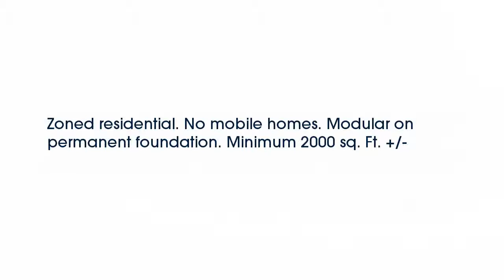Real estate for sale in Bowling Green Kentucky - MLS# 20153470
0 Porter Pike
Bowling Green Kentucky 42103
MLS# 20153470

Zoned residential. No mobile homes. Modular on permanent foundation. Minimum 2000 sq. Ft. +/-